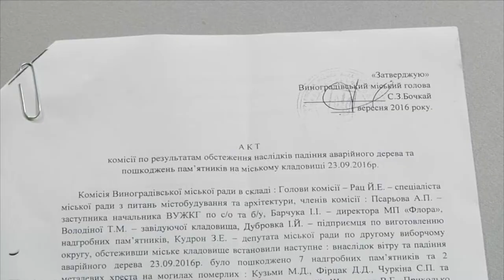Дерево упало на пам'ятники на кладовищі